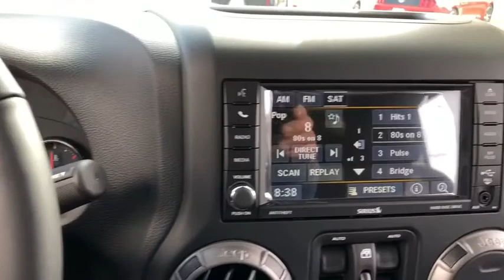2018 Jeep Wrangler JK Unlimited Elmhurst, Forest Park, Oak Lawn, Schaumburg, Melrose Park, IL 180651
Px8-Black  2018 Jeep Wrangler JK Unlimited available in Elmhurst, Illinois at Hawk CDJR. Servicing the Forest Park, Oak Lawn, Schaumburg, Melrose Park, IL area.
2018 Jeep Wrangler JK Unlimited Sport - Stock#: 180651 - VIN#: 1C4HJWDG1JL907320

Hawk CDJR
7911 W Roosevelt Rd

Come view this vehicle today at our Hawk CDJ location!  7911 W. Roosevelt Rd, Forest Park IL 60130.  This really is a great vehicle for your active lifestyle.. This ample SUV, with its grippy 4WD, will handle anything mother nature decides to throw at you* Dare to compare!!! Rolling back prices... Blow out pricing!!!  Priced below MSRP.. Safety equipment includes: ABS, Traction control, Passenger Airbag, Front fog/driving lights, Stability control - With Anti-Roll...Other features include: Convertible roof - Manual, Air conditioning, Cruise control, Audio controls on steering wheel, Tilt steering wheel...